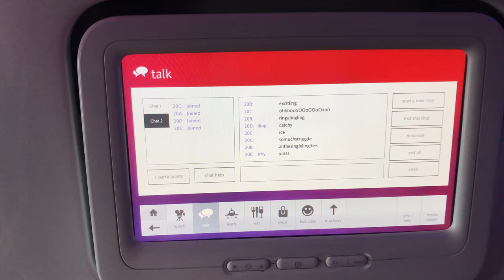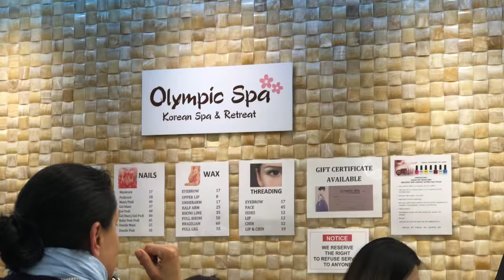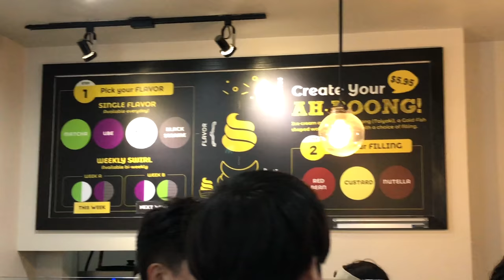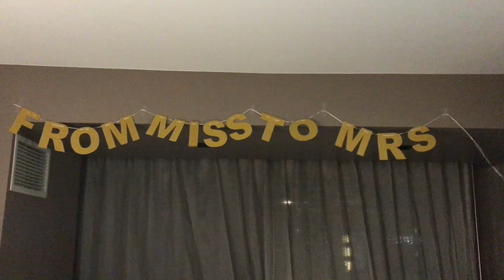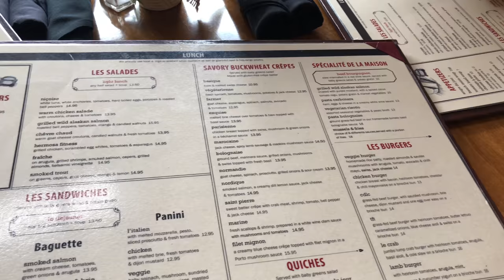L's Bachelorette 1/2: Los Angeles 2018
Hey everyone!

One of my closest friend is getting married! (It begins...) but first, a bachelorette trip to LA is in order. Part 1 of 2, we head to Santa Monica Pier, eat ourselves silly with AYCE Korean BBQ, Shake Shack, and dance the night away at a club that used to be a 1920's bank vault.

Sound exciting? There's more in between what I wrote, so if you have any questions about where I went, leave me a message below.